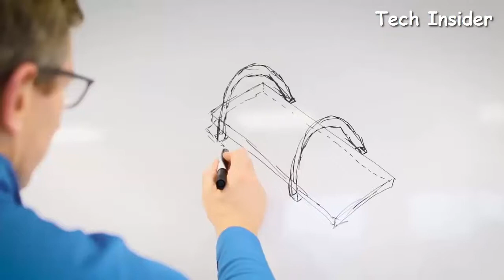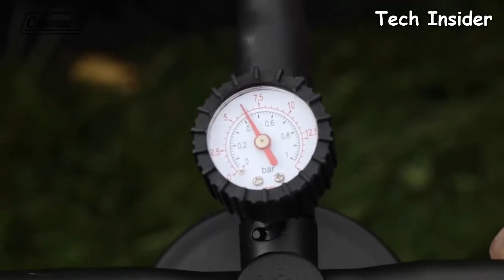TOP 10 BEST INFLATABLE AIR TENTS 2023